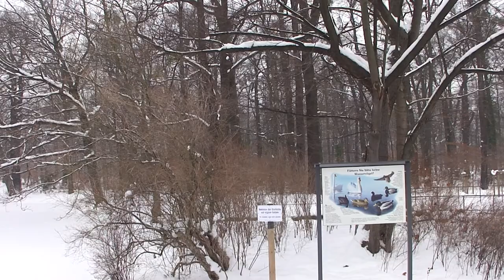Park in winter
Camera: Sony Cyber-shot DSC HX5VB
Format: Movie MOV; AVCHD; 16:9; 1440p x 1080p; Audiocodec AAC; Videocodec H264
Description: "Großer Garten"  (Great Garden) of Dresden, Park in a winter landscape.